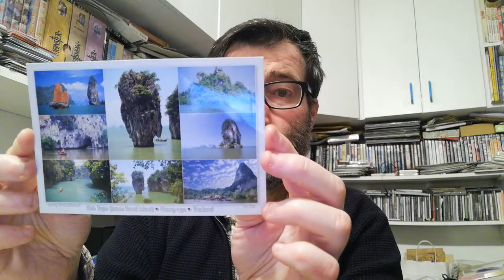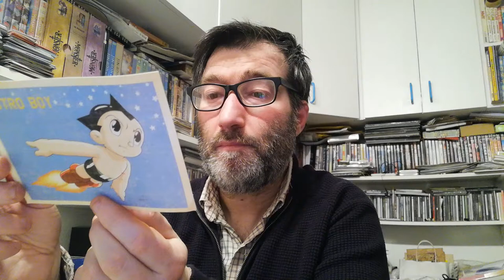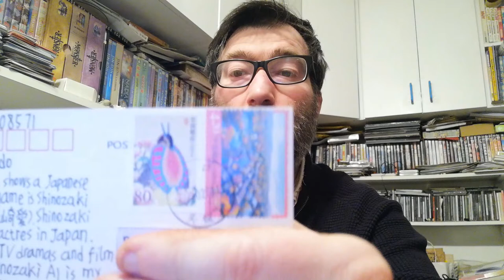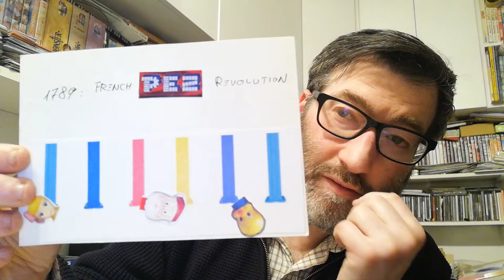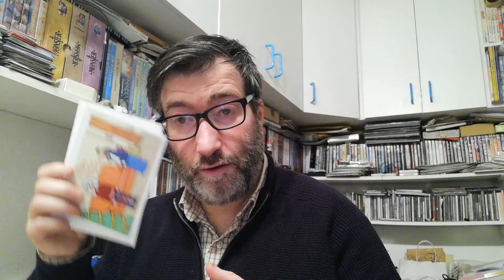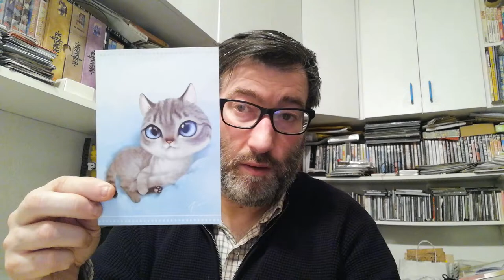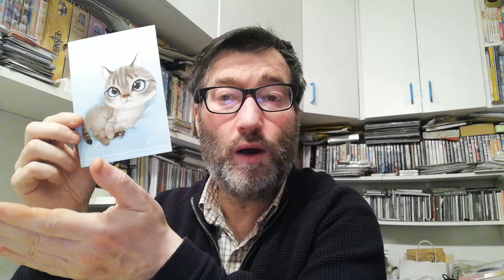POSTCROSSING || WEEK 131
This week I received these postcards and letters:

- 1 postcard from Sweden (Official Postcrossing)
- 1 postcard from Taiwan  (Official Postcrossing)
- 2 postcards from China  (Official Postcrossing)

- 2 Postcards from Italy (Pez Mailart)
- 1 letter from Belgium (Pez Mailart)
- 1 letter from Uruguay (Pez Mailart)